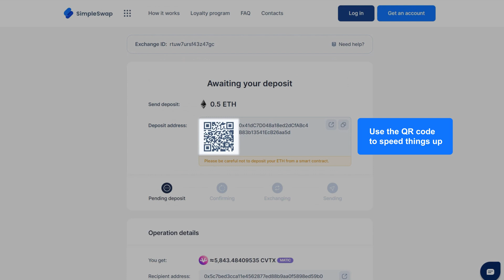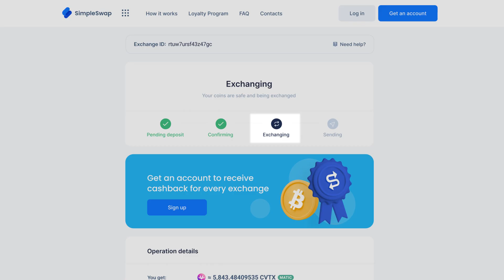Carrieverse | Registration free CVTX crypto exchange guide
Exchange, swap, convert and buy CVTX coins without sign-up for over 700 crypto and fiat currencies